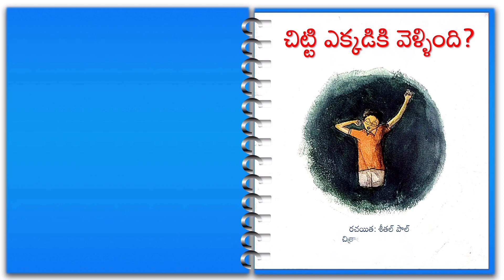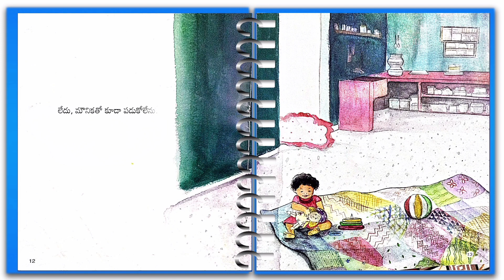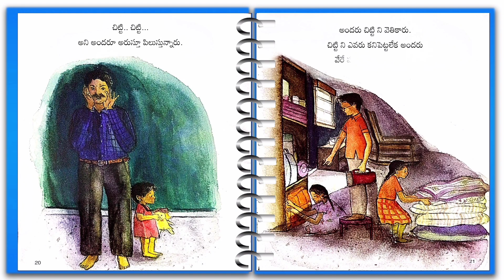#1 BEDTIME STORIES for KIDS | Children Story Collection | Animated Kids Moral | Fun Kids | Telugu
Story #1

StoriesPresenting "BEDTIME STORIES for KIDS | Children Story Collection | Animated Kids Fictions" by Streams of Dreams

Voice Credit: Abhigna

HELLO KIDS you are enjoying "BEDTIME STORIES for KIDS | Children Story Collection | Animated Kids Fictions" by Streams of Dreams

BedTime Stories
Telugu Stories
Kids Stories